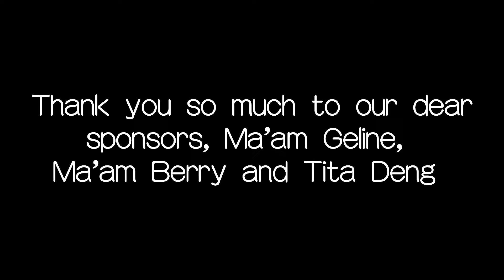PART 2: ANG PINAKAMASAYANG CHRISTMAS PARTY! | MATATAWA KA TALAGA